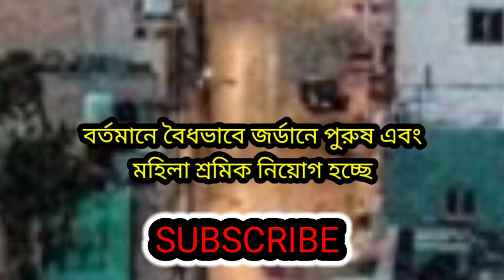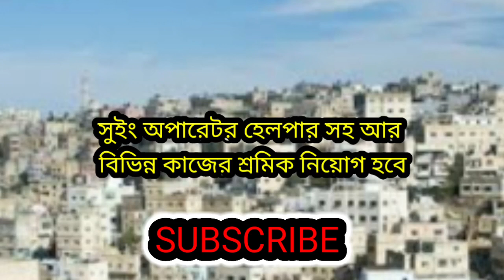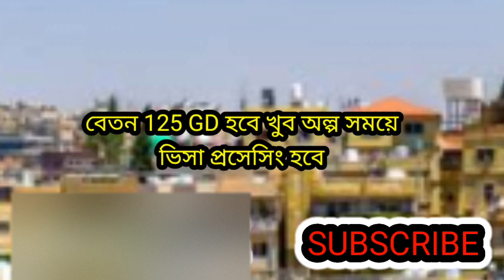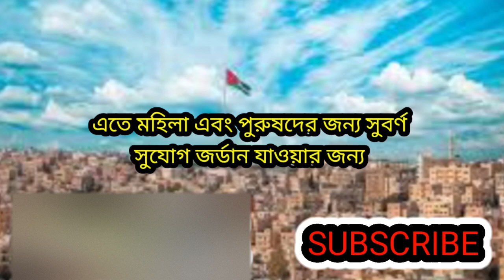জর্ডান গার্মেন্টস ভিসা | সরকারিভাবে নিয়োগ | Free garments visa | how to going Jordan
জর্ডান গার্মেন্টস ভিসা | সরকারিভাবে নিয়োগ | গার্মেন্টস ভিসা প্রসেসিং | Jordan garments visa